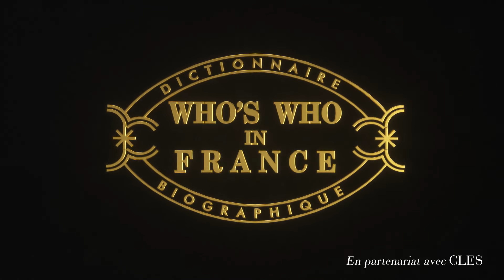Portrait de Fabrice Hyber - Artiste dessin (peinture, sculpture, installation, vidéo)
Fabrice Hyber (Hybert de son vrai nom) est un artiste inclassable qui intervient dans des domaines et sur des supports très divers tels que le dessin, la peinture, la sculpture, l’installation, la vidéo. Il procède par accumulations, proliférations et au cœur de sa pratique se situe le concept de rhizome. Depuis sa première exposition à Nantes en 1986, il n’a cessé de bousculer le monde de l’art, avec ses POF (prototypes d'objets en fonctionnement) et ses expérimentations, notamment lorsqu'il transforme les musées en supermarchés ou en salons de coiffure.